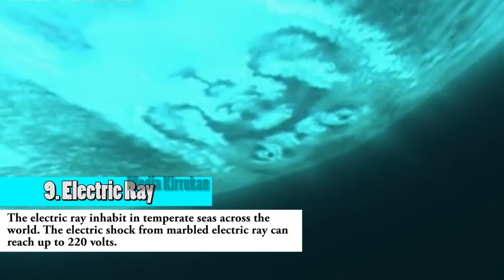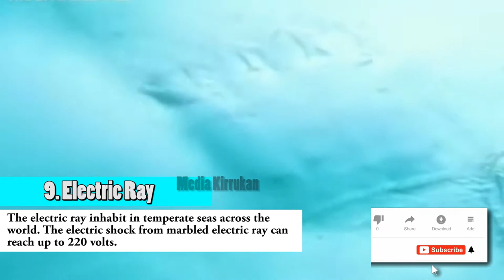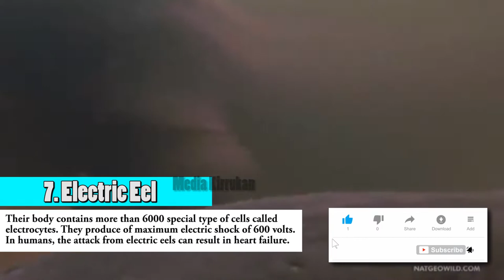Top 10 Deadliest Fishes in The World | Media Kirrukan